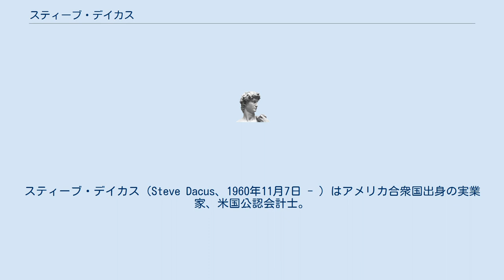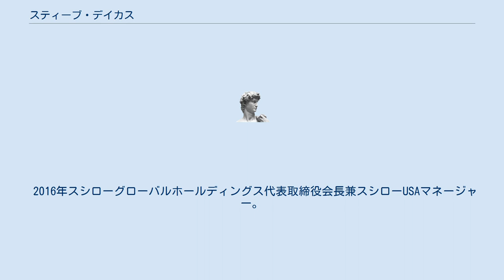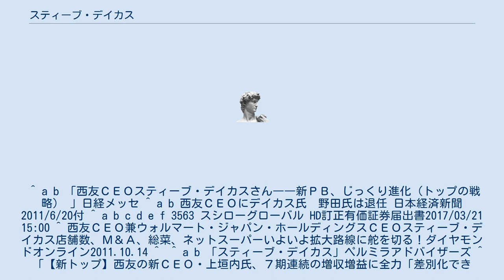スティーブ・デイカス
スティーブ・デイカス（Steve Dacus、1960年11月7日 - ）はアメリカ合衆国出身の実業家、米国公認会計士。
マスターフーズ社長、ファーストリテイリングシニア・バイス・プレジデント、西友最高経営責任者兼ウォルマート・ジャパン・ホールディングス最高経営責任者、スシローグローバルホールディングス会長等を歴任した。
 カリフォルニア州生まれ。
1983年サンディエゴ州立大学卒業、ノースロップエアクラフト入社。
米国公認会計士であり、クーパース&ライブランド（現プライスウォーターハウスクーパース）を経て、1994年マース入社。
 2001年マスターフーズプレジデント。
2005年からファーストリテイリング・シニア・バイス・プレジデントを務め、海外ユニクロ事業を担当した。
2007年ウォルマート・シニア・バイス・プレジデント。
 2010年西友COO兼ウォルマート・ジャパン・ホールディングス・エグゼクティブ・バイス・プレジデント。
2011年から西友CEO兼ウォルマート・ジャパン・ホールディングスCEOを務め、厳しい経営環境が続く中、6期連続の増収増益を実現した。
 2016年スシローグローバルホールディングス代表取締役会長兼スシローUSAマネージャー。
2018年ペルミラ・アドバイザーズ・シニア・アドバイザー。
日本経団連理事なども務めた。
 ^ a b 「西友ＣＥＯスティーブ・デイカスさん――新ＰＢ、じっくり進化（トップの戦略） 」日経メッセ ^ a b 西友ＣＥＯにデイカス氏　野田氏は退任 日本経済新聞2011/6/20付 ^ a b c d e f 3563 スシローグローバル HD訂正有価証券届出書2017/03/21 15:00 ^ 西友ＣＥＯ兼ウォルマート・ジャパン・ホールディングスＣＥＯスティーブ・デイカス店舗数、Ｍ＆Ａ、総菜、ネットスーパーいよいよ拡大路線に舵を切る！ダイヤモンドオンライン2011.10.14 ^  ^ a b 「スティーブ・デイカス」ペルミラアドバイザーズ ^ 「【新トップ】西友の新ＣＥＯ・上垣内氏、７期連続の増収増益に全力「差別化できる」」産経biz ^